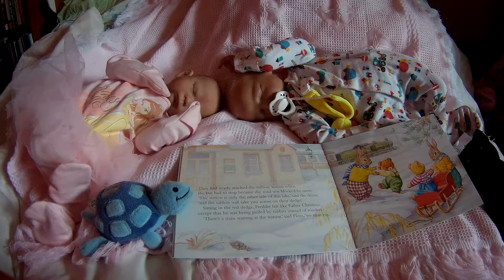Little chat and sleeping reborns..x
Just a bit of role play with my Reborn Dolls.. NOT FOR CHILDREN VIEWERS